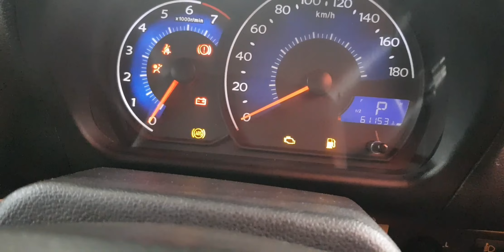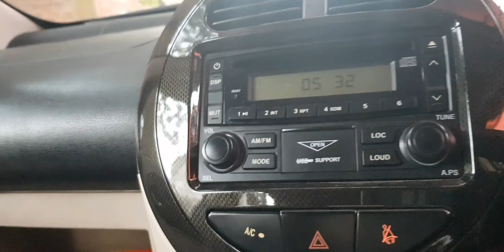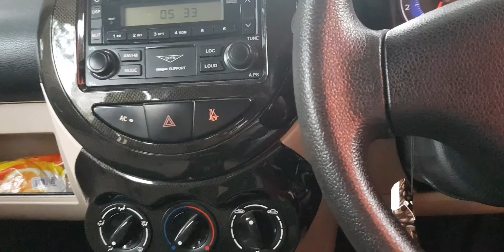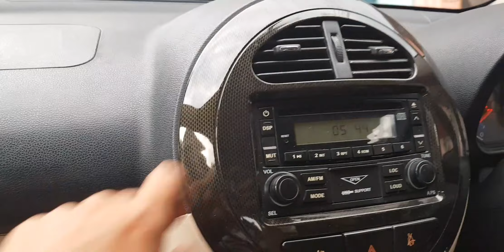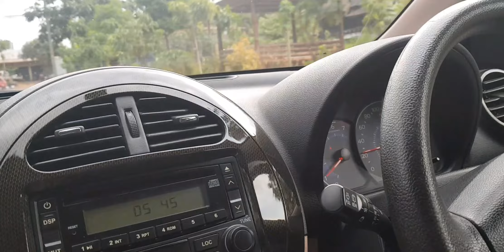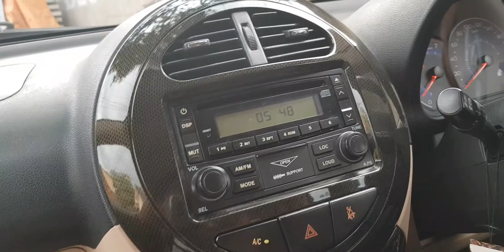Mobil Metic Tahun 2012 Harga 50 Jutaan Pajak Hidup Geely Panda Type GL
Salam Srok Om

Lokasi Perumahan Sukun Pondok Indah Blok i No1 dan 2 Kota Malang

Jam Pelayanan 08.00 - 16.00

Untuk info pemesanan langsung Telpon di 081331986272 *Hanya Menerima calling pemesanan*
Untuk informasi keadaan unit bisa video call di 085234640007 *Hanya Menerima Video call*
Untuk foto dan info unit ready terupdate bisa follow instagram di
Untuk video unit terupdate bisa di